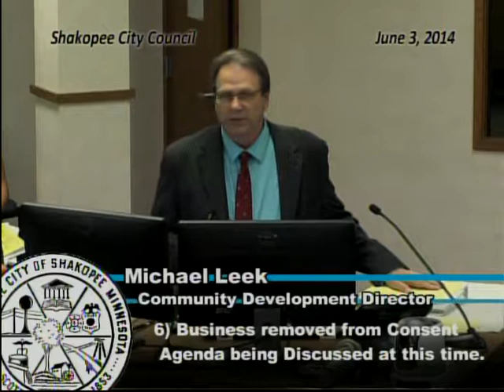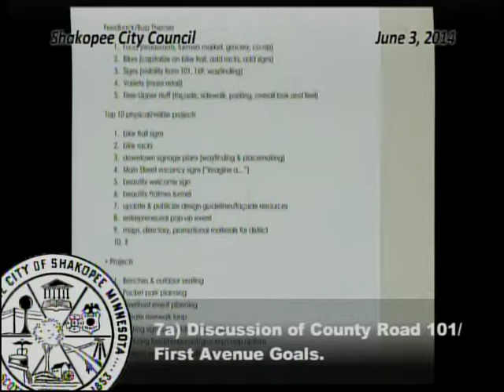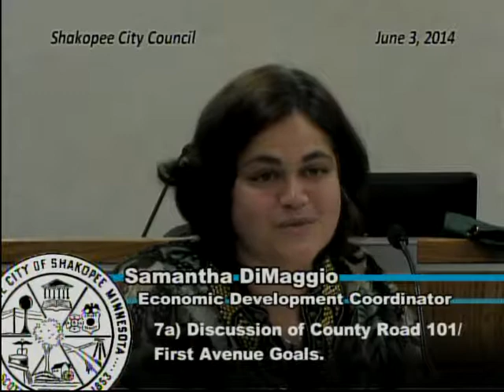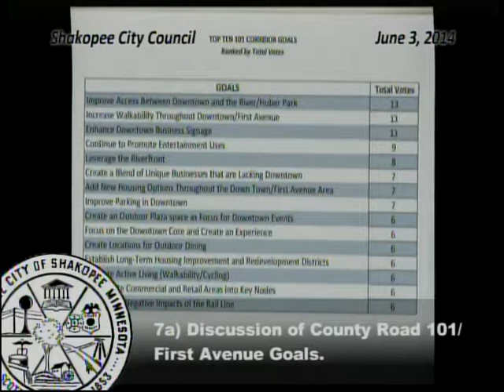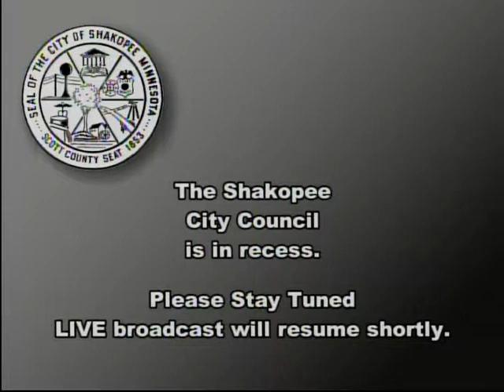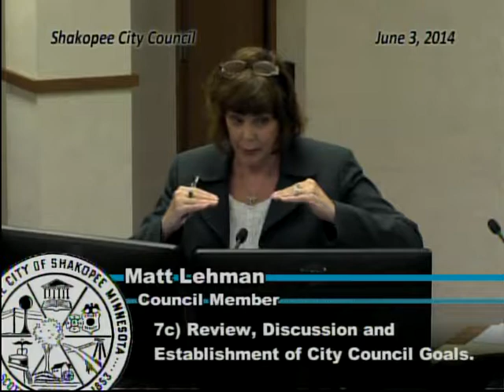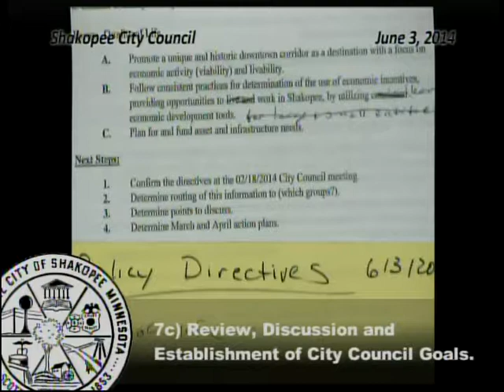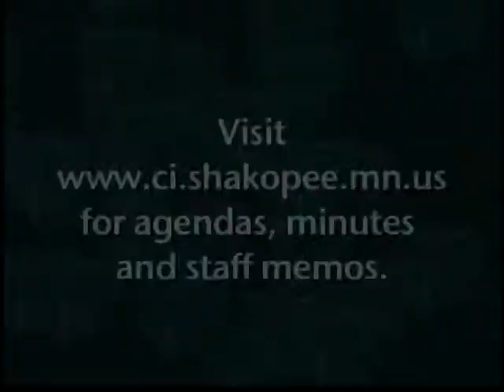City Council Workshop June 3, 2014